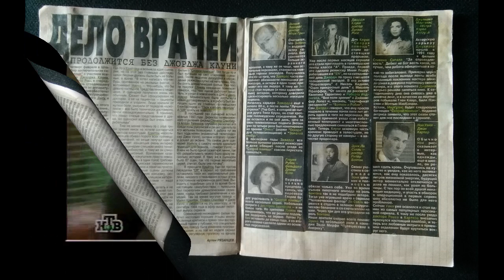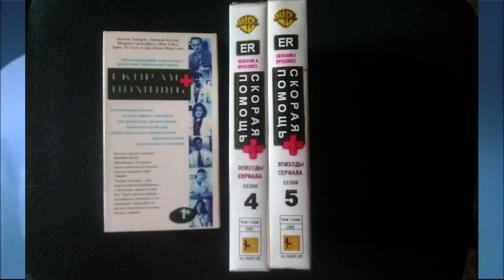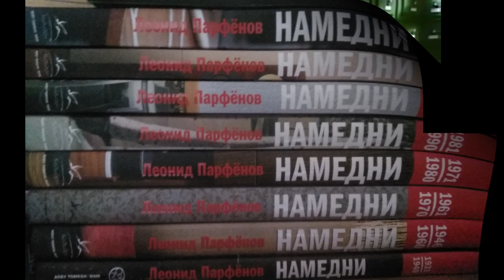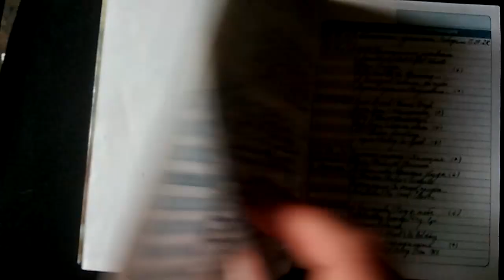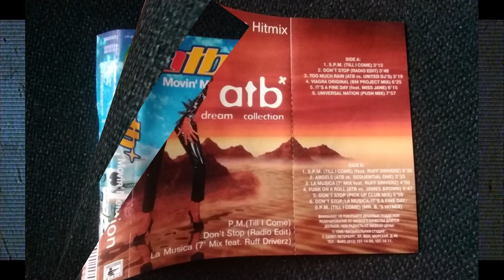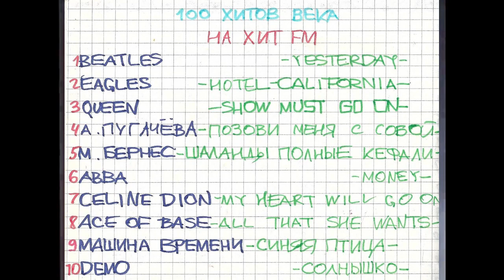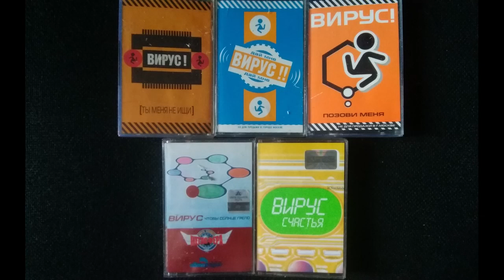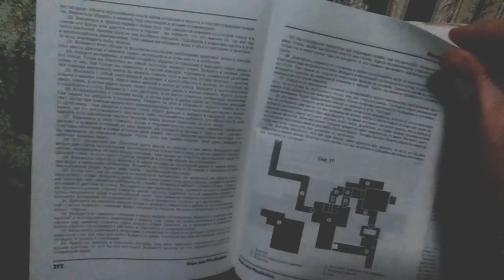Мои 90е. 1999 год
В очередной серии цикла "Мои 90е" я вспоминаю рулезы 1999 года.